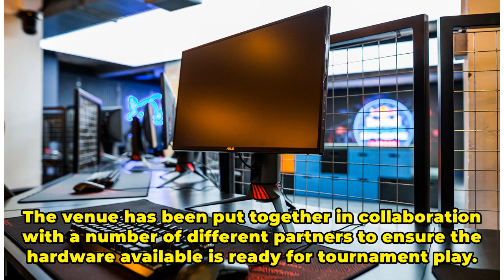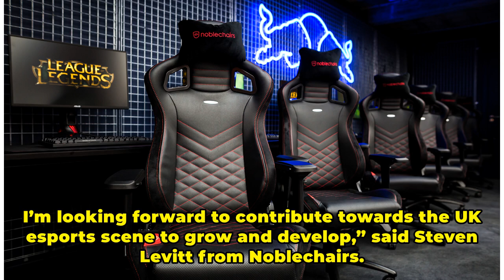Red Bull launches second eSports venue in Shoreditch, London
After launching its premier eSports event space in Tokyo in February this year, Red Bull is following it up with an all new space in Shoreditch called the Red Bull Gaming Sphere.  The new venue will primerily serve as a venue for eSports tournaments and events, but Red Bull also promises that its mo...